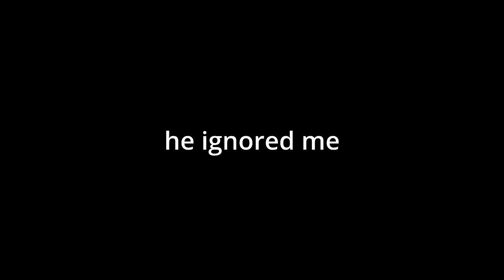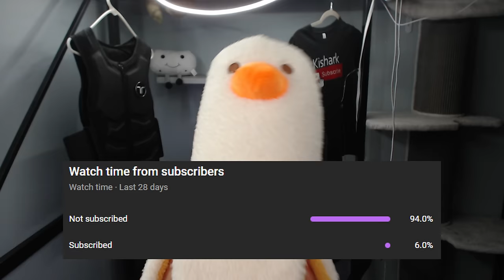SNEAKING into German Gorilla Tag Lobbies!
I went undercover in GERMAN Gorilla Tag lobbies! My mission? Don't let them know I speak English!
oh no

Like this video? Watch these!

I played gorilla tag in german gorilla tag lobbies. I joined the code deutsch and deutsch1 and deutsch 2 for funny gorilla tag german speaking moments. I tried to speak german to people who speak german. I speak english so this will be hard. Gorilla tag is one of my favorite games to play! I am playing on the oculus quest 2 aka the Meta quest 2!

gorilla tag vr Update Gorilla tag challenges Gtag updates I bought everything in gorilla tag oculus quest 2 meta quest 2